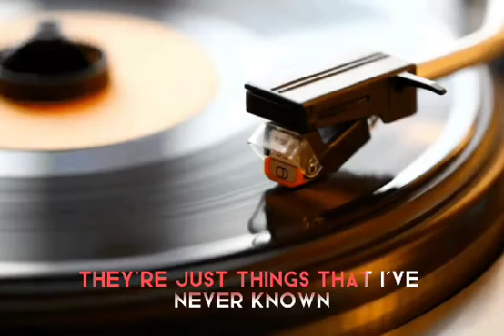Lovezone Classics : That’s the way of Friends ( Paul Parrish original )